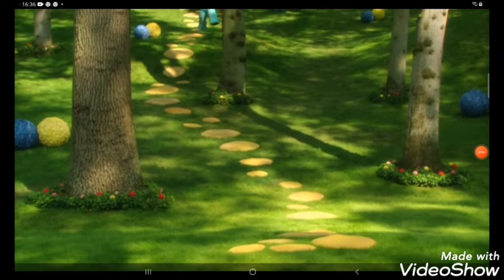Lips Are Movin (Kirstyjo88 Style)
Wall-E 2008
Endangered Species 2015
Bolt 2008